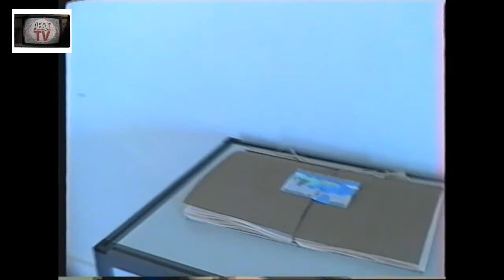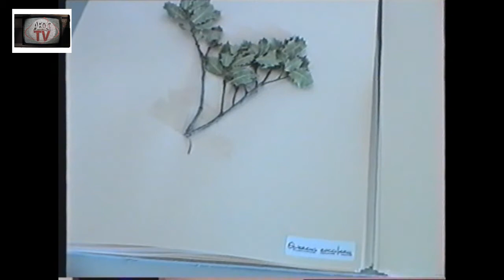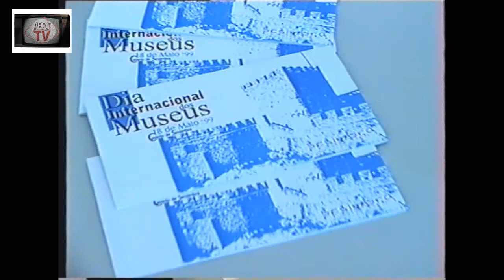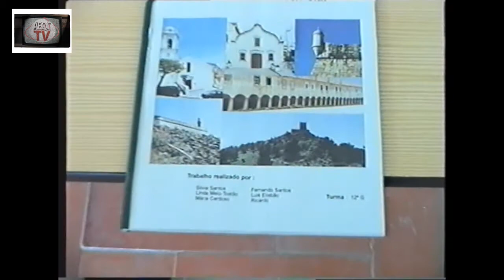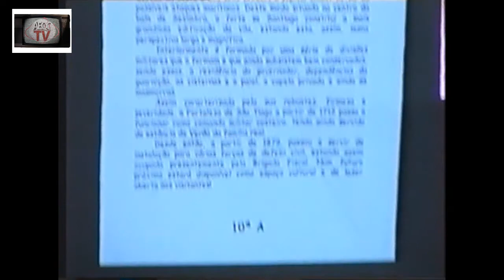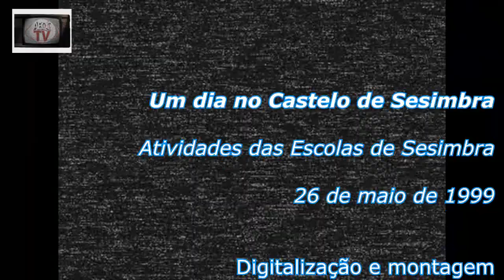Um dia no Castelo de Sesimbra em 1999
Um dia no Castelo de Sesimbra!

Pelos idos de 1999, a corte medieva deslocou-se ao castelo. Para animação e satisfação do rei e da rainha, feitiços, bobos, banquete, poesia e muita dança antiga preencheram um dia de evocação histórica.

Atividades de alunos das Escolas de Sesimbra no Castelo da Vila de Sesimbra.

Da EBI da Quinta do Conde participaram a turma do 5º B (1998/1999) com o projeto "No dia em que o rei fez anos" e o Grupo de Dança Antiga.

Agradecemos a receção de informações complementares acerca desta atividade de modo a descrever e identificar devidamente mentores e participantes.

Videograma (VHS) digitalizado pela Turma Cef Operador de Fotografia e publicado no âmbito do projecto AEQC-TV do Agrupamento de Escolas da Quinta do Conde: